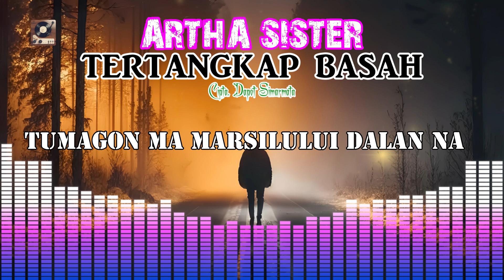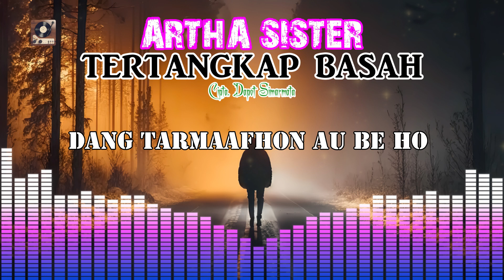Tertangkap Basah - Artha Sister (Official Music Video) Lagu Batak Terbaru 2024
Selamat datang di kanal resmi Jun Project Pro! Kami dengan bangga mempersembahkan video musik resmi untuk lagu kami yang terbaru, "Tertangkap Basah". Dalam lagu ini, kami menghadirkan sebuah cerita tentang percintaan yang rumit dan kejutan tak terduga yang mengubah segalanya. Dengarkanlah alunan musik yang menghentak dan lirik yang penuh emosi, sambil menyaksikan visual yang memukau dalam video musik ini. Jangan lewatkan kesempatan untuk merasakan energi dan kekuatan dari lagu ini. Terima kasih telah menemani kami dalam perjalanan musik kami, dan semoga lagu ini dapat menghibur dan menginspirasi Anda.